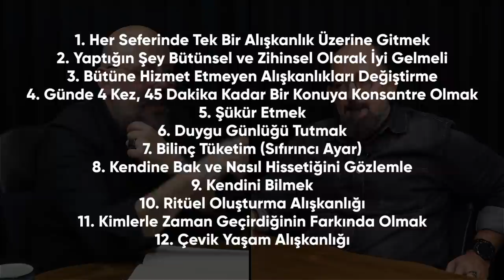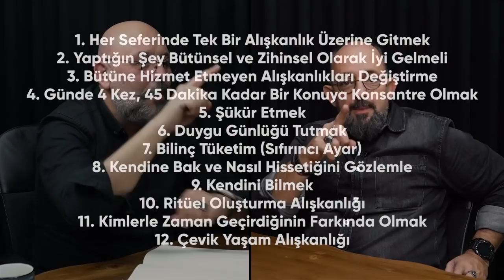Her Eve Lazım 12 Alışkanlık | Önce CAN Sonra CANAN | 136.Bölüm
Geçen hafta yayınlanan "Modern Bağımlılığımız: Alışkanlıklar" bölümünün ardından bu hafta sizler için bir liste çıkartmaya karar verdik. İyi seyirler...

00:00 Giriş
06:07 1. Her Seferinde Tek Bir Alışkanlık Üzerine Gitmek
08:39 2. Yaptığın Şey Bütünsel ve Zihinsel Olarak İyi Gelmeli
10:02 3. Bütüne Hizmet Etmeyen Alışkanlıkları Değiştirme
10:38 4. Günde 4 Kez, 45 Dakika Kadar Bir Konuya Konsantre Olmak
16:46 5. Şükür Etmek
18:20 6. Duygu Günlüğü Tutmak
26:56 7. Bilinç Tüketim (Sıfırıncı Madde)
33:16 8. Kendine Bak ve Nasıl Hissettiğini Gözlemle
37:08 9. Kendini Bilmek
38:26 10. Ritüel Oluşturma Alışkanlığı
43:35 11. Kimlerle Zaman Geçirdiğinin Farkında Olmak
43:44 12. Çevik Yaşam Alışkanlığı
43:55 Kapanış

Her Eve Lazım 12 Alışkanlık | Önce CAN Sonra CANAN | 136.Bölüm videomuzu beğendiyseniz Açık Beyin kanalının diğer videolarına göz atmayı unutmayın;

➡ Modern Bağımlılığımız: ALIŞKANLIKLAR | Önce CAN Sonra CANAN | 135.Bölüm

➡ Zihinsel Konfor | Önce CAN Sonra CANAN | 134. Bölüm

➡ Kişisel Gelişim Mi? Bilişsel Gelişim Mi? | Önce CAN Sonra CANAN | 133.Bölüm